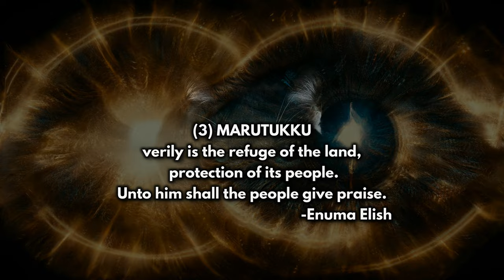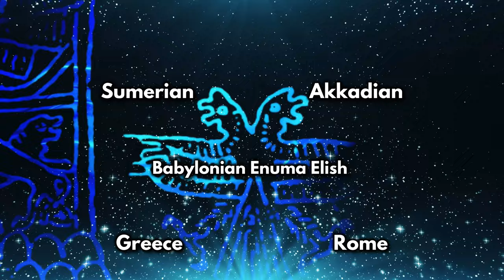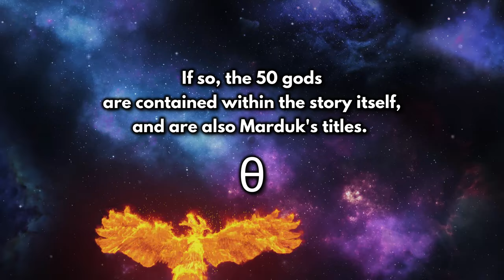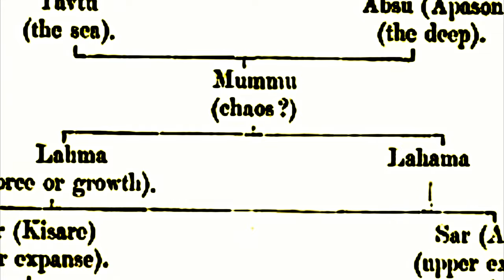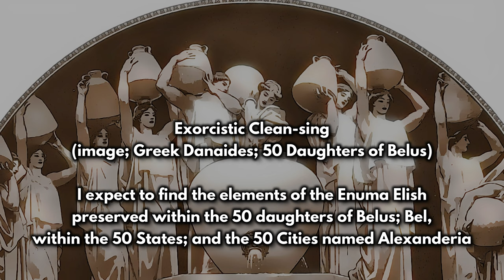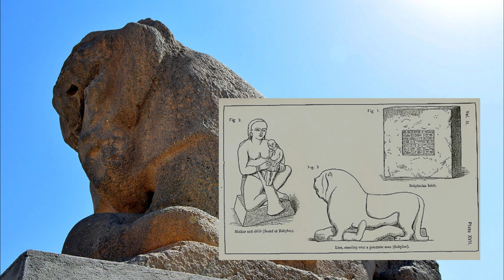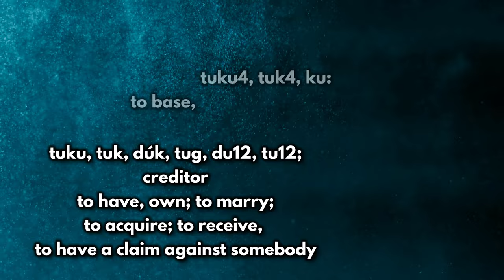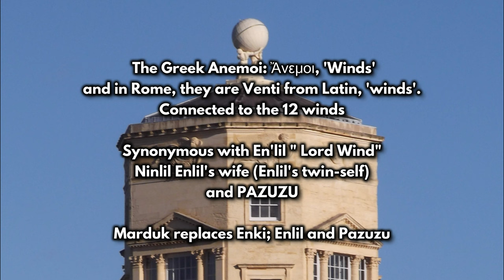The Anunnaki god Marduk | The Meaning of MARUTUKKU - Babylonian Enuma Elish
The Anunnaki gods proclaimed the 50 names of Marduk within the Babylonian Enuma Elish. In the video, I give the Sumerian and Akkadian meanings of Marduk's third title Marutukku, (Ma-ru-tuk-ku.) I also explain what the components of the words may mean. This is an @AncientMysteryChannel exclusive. Enjoy!

Ancient Mystery Channel by A. Christie